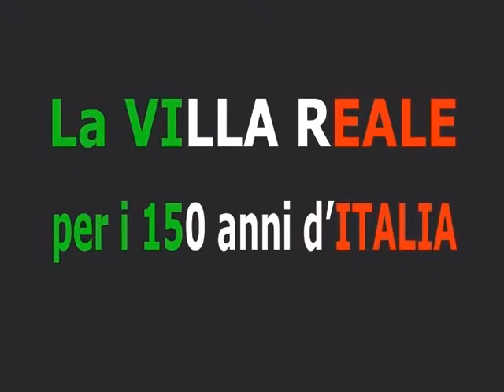Villa Reale di Monza per i 150 anni dell' Unità d' Italia.